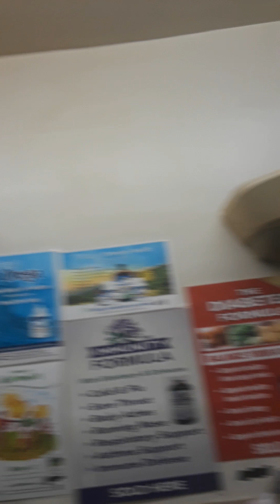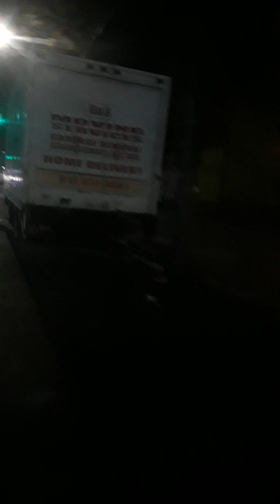walk with me humantrafficking #organizedharassment notouchtorturewhitegloveritual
Gods Battalion Church of Prayer 661 Linden boulevard Brooklyn new York,  Organized Harrassment  criminal stalking HUMAN TRAFFICKING WITCHCRAFT THIEF "SNITCH" Confidential informant on " sealed DRUG CASE🐁R🐁A🐁T

PastorAlfredCockfiekdJr, " organized Harrassment and criminal stalking 661Linden boulevard Brooklyn